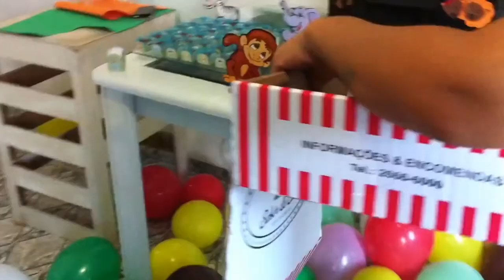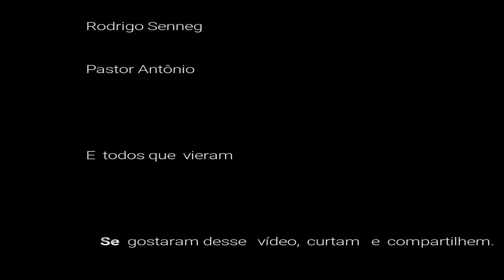VLOG\\\ANIVERSÁRIO DO OLIVER DE UM ANO (FESTA SIMPLES EM CASA) .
'Festinha simples de um ano, tema arca de noé
feita em casa